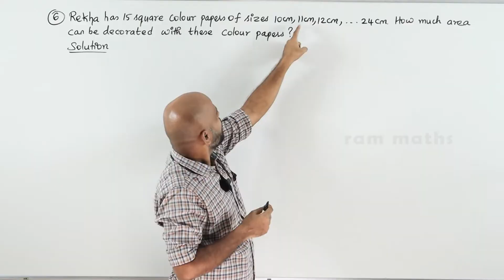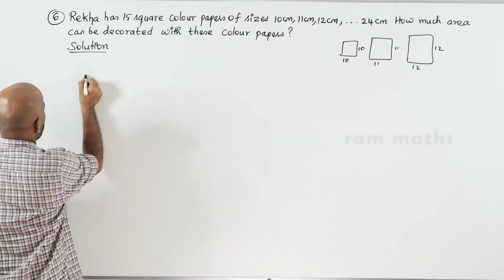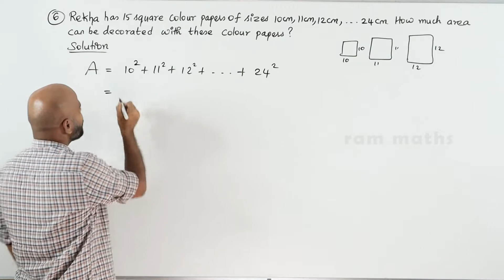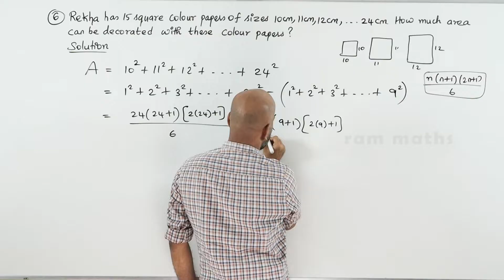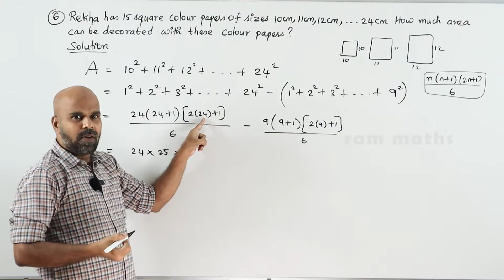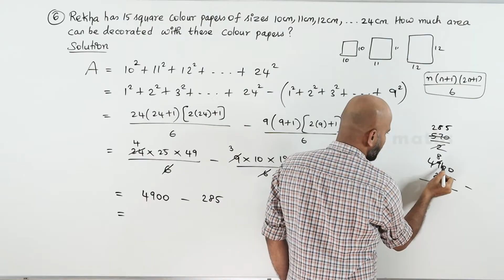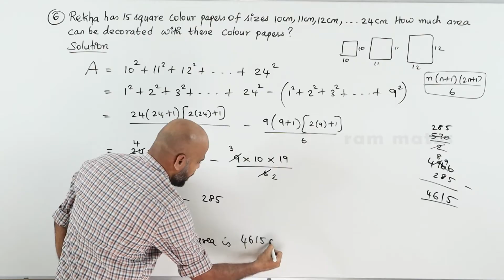10th | EX. 2.9 | Q.No.6 | NUMBERS AND SEQUENCES | CHAPTER 2 | STATE BOARD | RAM MATHS